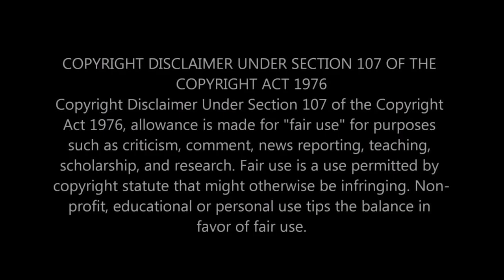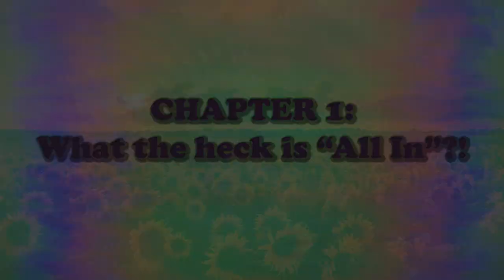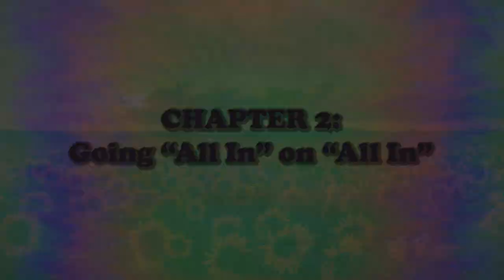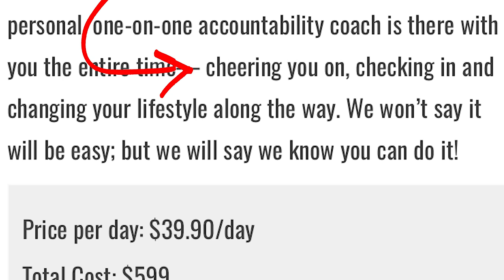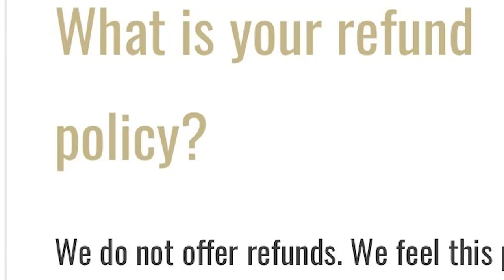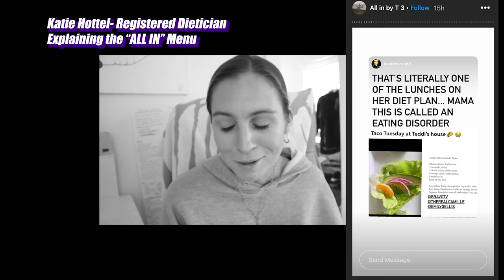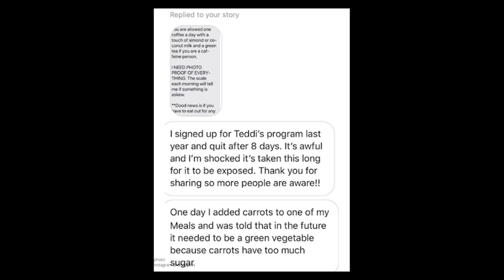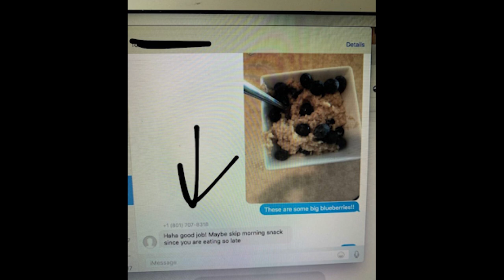WEIGHT LOSS CULT?! Teddi Mellencamp's “All In" Program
Teddi Mellencamp, John Mellencamp's daughter and former figure on the Real Housewives of Beverly Hills has been under fire lately for her "accountability" program, All In by Teddi as details from this very secretive program have been released. Customers of the program anonymously leaked screenshots of aggressive texts from their coaches, as well as the "meal plans" they were encouraged to eat. Countless dieticians have weighed in on the program and warned that it is extremely dangerous, not beneficial, and may even lead to ed's. In this video I analyze the program and all of it's disturbing details.

*Content may be triggering to those sensitive to the topic of eds.

CHAPTERS

0:00 Intro
3:45 What the Heck is "All In"?!
5:37 Going "All In" on "All In"
13:25 The Backlash
23:56 All In- A Cult or MLM?!
26:55 Teddi & Dieticians Respond
32:10 Conclusion